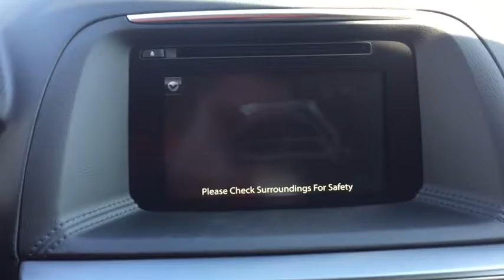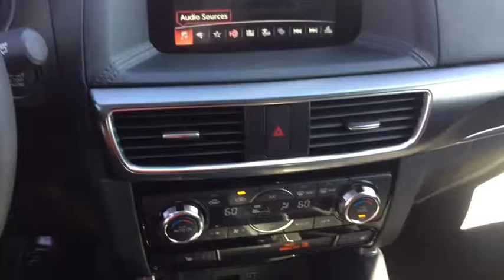2016 Mazda CX-5 for Jarrod by Diego at CapoMazda